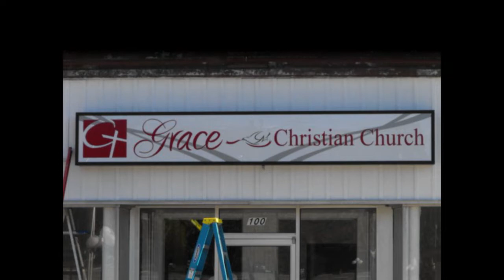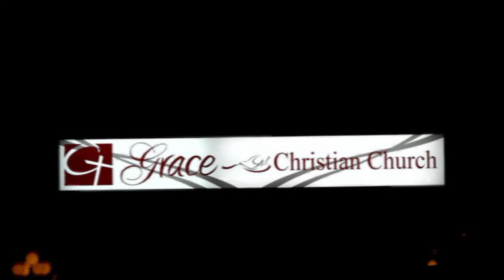GCC Albion Development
Pics taken by our very own Marla, Carrie, and a select few by Fawn. :)